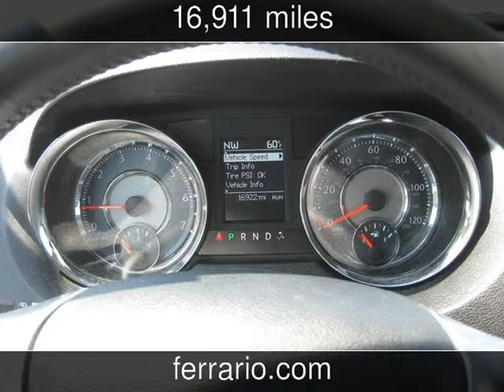2012 Chrysler Town & Country Touring Used Cars - Towanda, PA, Sayre, PA, and Elmira,PA - 2014-05-12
See more details about this used car This 2012 Chrysler Town & Country Touring with 16,911 miles is for sale at Ferrario Auto Team.